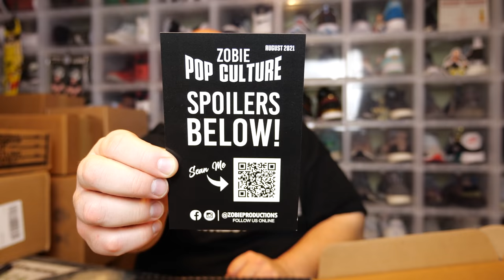Opening the August 2021 ZOBIE Pop Culture Mystery Box + PREHISTORIC Movie Prop Replica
My eBay Store

Clint Miller
484 E. Carmel Dr. 127